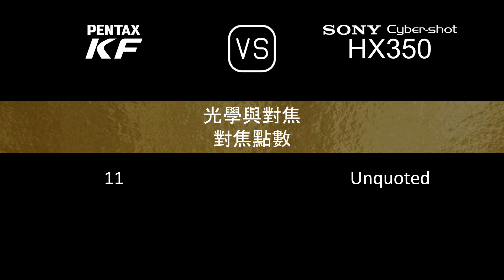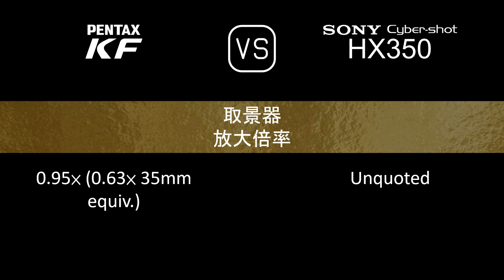Pentax KF 與 Sony Cyber-shot HX350 的規格比較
本片是 Pentax KF 與 Sony Cyber-shot HX350 的功能概述和規格比較 (comparison of specifications)，希望對您有所啟發。感謝您的支持。

00:24 推出
00:32 機身
00:41 影像感測器
01:05 影像
01:21 光學與對焦
02:10 屏幕
02:30 取景器
02:46 攝影功能
03:47 錄像功能
04:04 儲存
04:08 連接性
04:36 物理特性
04:56 雜項